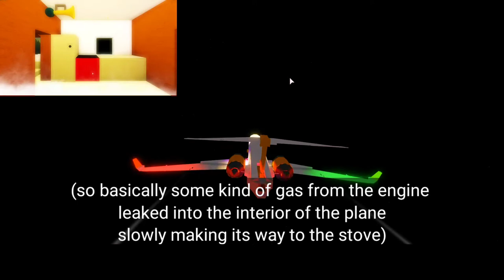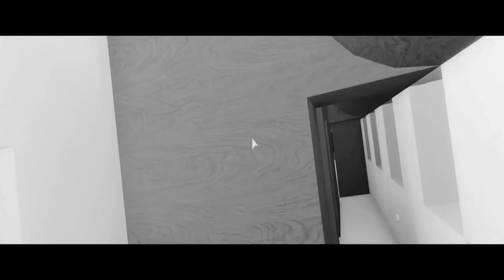Private Plane Crash Short Movie (Plane Crazy)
Took me a long and a fun time editing this video to make it epic as possible!

Credit Hans Zimmer for the music!